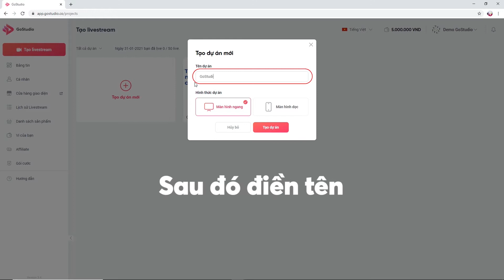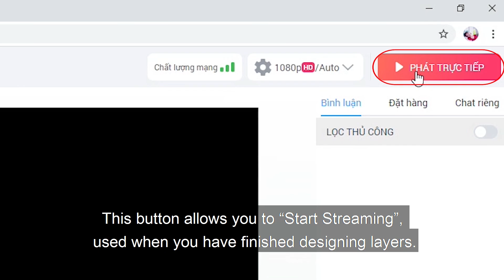[Episode 3: GoStudio for beginner] - Discover designing interface for professional live streams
GOSTUDIO - AN INTERACTIVE LIVE STREAMING PLATFORM
INTRODUCTION: LIVE-STREAM DESIGN INTERFACE OF GOSTUDIO

Get used to basic design interface and features of GoStudio in a minute:
✔️ Create Livestream: Create a new project or reuse an old one to live stream. Customize streaming screen: Landscape or Portrait. It depends on your purpose of use
✔️ Insert display effects: Text, Picture, Video, Audio, Screenshare.
✔️ Insert interaction effects: Invite guest to join, Comment, Sell, Effect
✔️ Add scene: Add more scenes and switch continually to make your live-stream become attractive and vivid

With GoStudio, your livestreams will get more attractive than ever. Try it now!